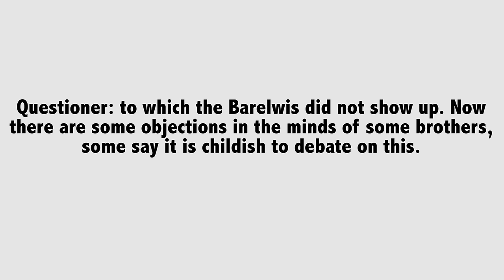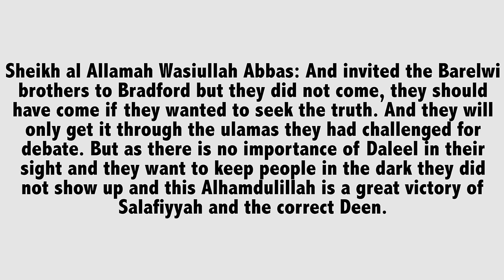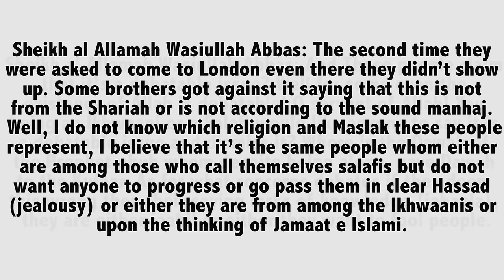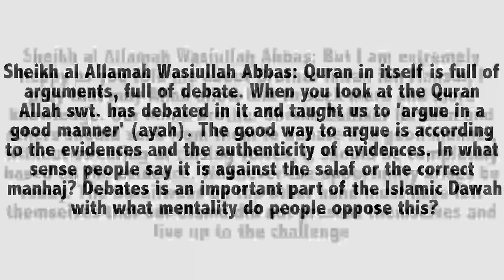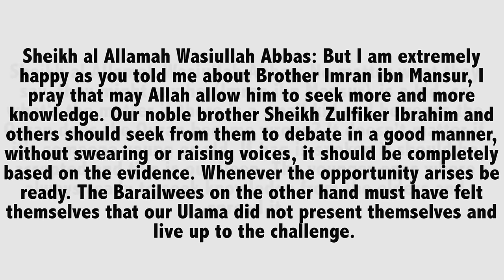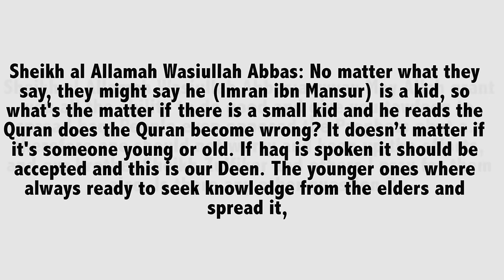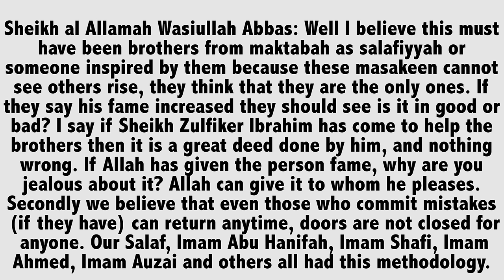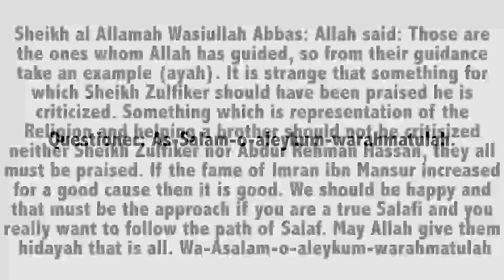Permissibility Of Debating Innovators || Allaamah Shaykh Waseeullahi Al-Abbas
Who is  Allaamah Al Muhadith Shaykh Waseeullahi Al-Abbas?

• Masters degree attained on the 19th day of Jumaadaa ath-Thaaniyah, 1397H from King Abdul-Azeez University in Makkah, the Faculty of Sharee’ah and Islaamic Studies, deparment of Tafseer and Hadeeth.

• PhD (doctorate) degree attained on the 29th day of Rajab, 1401H from Umm al-Quraa University in Makkah, the Faculty of Sharee’ah and Islaamic Studies, with specialization in the field of the Qur’aan and the Sunnah and its sciences.

• During his time as a PhD (doctorate) student, he was appointed as a teacher at the “Ma’had” in al-Masjid al-Haraam (the Grand Mosque in Makkah). After attaining his PhD (doctorate) degree, he continued with this teaching position for numerous years. Thereafter, he was selected as a professor in Umm al-Quraa University in Makkah, where he continues to hold a teaching position in the department of “al-Kitaab (the Qur’aan) and the Sunnah” in the Faculty of Da’wah and Usool-ud-Deen, lecturing on numerous subjects related to the science of Hadeeth.

• Appointed as a teacher at the “Ma’had” in al-Masjid al-Haraam from 1 Safar, 1399H to 15 Muharram, 1409H.
• Then as an “Utaadh Musaa’id” (Assistant Professor) in Umm al-Quraa University in Makkah from 16 Muharram, 1409H, the Faculty of Da’wah and Usool ad-Deen, department of “alKitaab and the Sunnah”.

• Promoted as an “Utaadh Mushaarik” (Senior Lecturer and Professor) by Umm al-Quraa University on 1 Ramadaan, 1413H.

• At present, a senior lecturer and professor in the department of “al-Kitaab and the Sunnah” in the Faculty of Da’wah and Usool-ud-Deen.

BarakAllahu feekum.